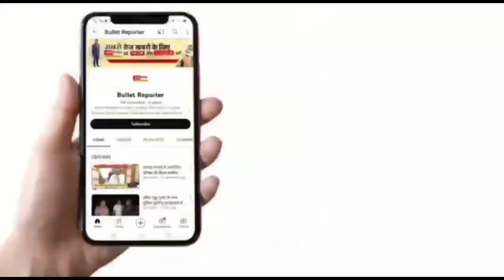आरक्षक पर हुआ प्राणघातक हमला, पीटीएस चौराहे मे सरेआम हुई बेदम पिटाई